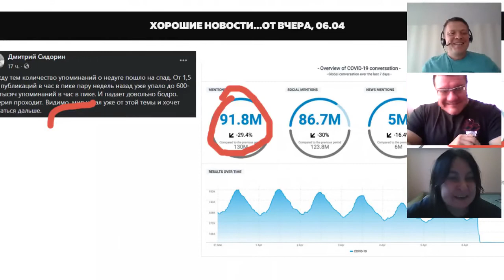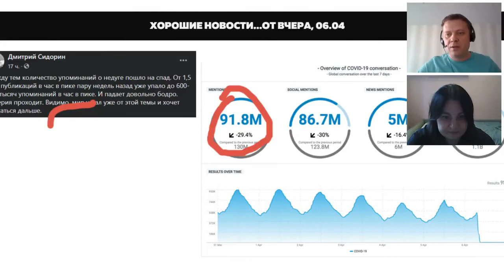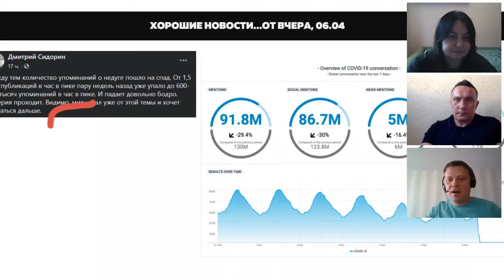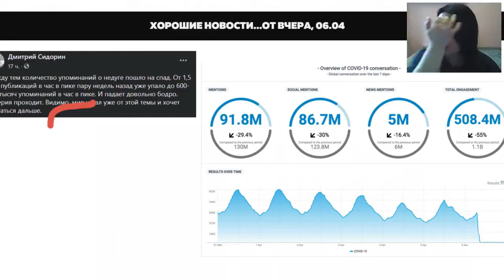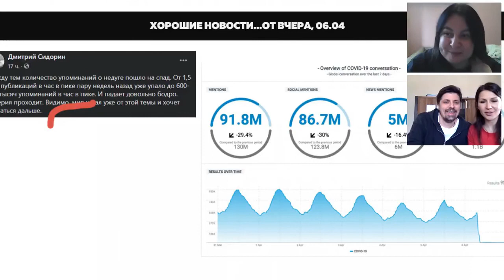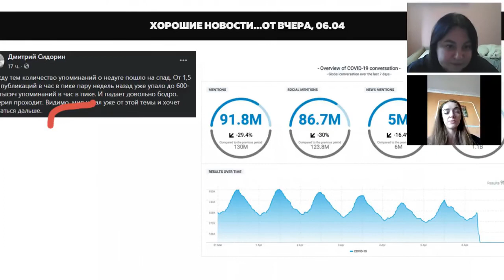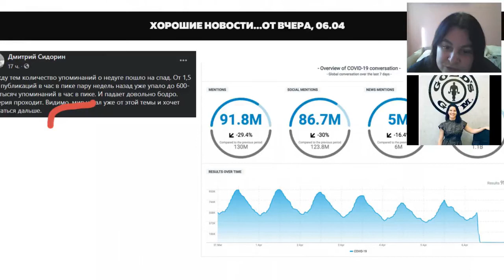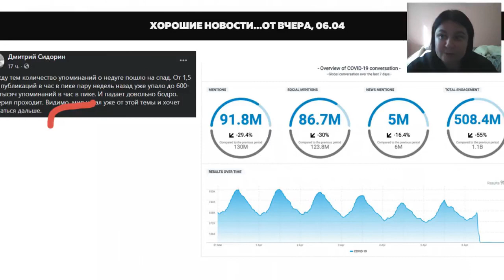2020-04-07 Обзор ситуации у операторов фитнеса в разных сегментах и городах России.